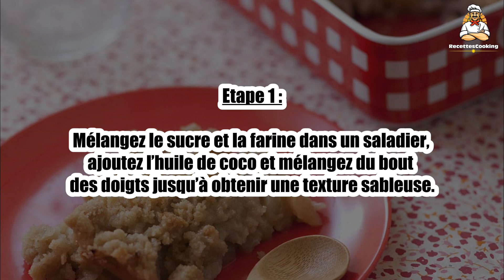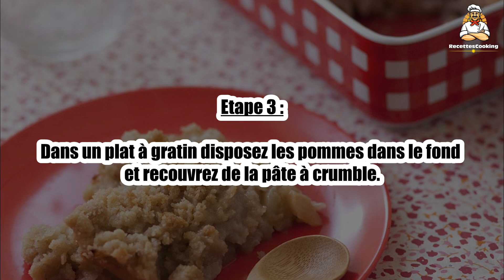Recette : Crumble aux pommes et huile vierge de noix de coco (sans lactose)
Bonjour à tous, aujourd’hui recettescooking.com vous présente la recette suivante : Crumble aux pommes et huile vierge de noix de coco (sans lactose).

TEMPS TOTAL : 40 min
Préparation : 15 min
Cuisson : 25 min

Ingrédients :

100 g de farine de blé T65
80 g de sucre blond de canne
70 g d'huile de noix de coco bio La Tourangelle
4 grosses pommes

Etape 1 : Mélangez le sucre et la farine dans un saladier, ajoutez l’huile de coco et mélangez du bout des doigts jusqu’à obtenir une texture sableuse.

Etape 2 : Lavez et pelez les pommes, ôtez le coeur et coupez-les en cubes.

Etape 3 : Dans un plat à gratin disposez les pommes dans le fond et recouvrez de la pâte à crumble.

Etape 4 : Faites cuire 25 minutes à four préchauffé à 180°C, le crumble doit être bien doré.